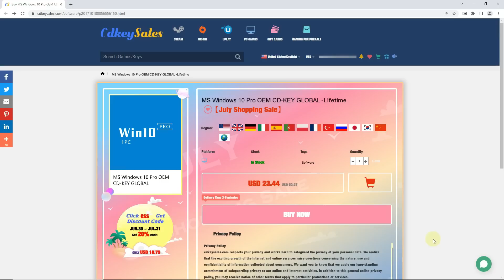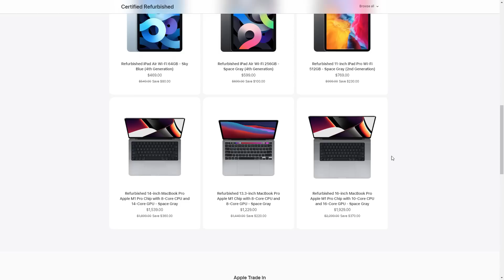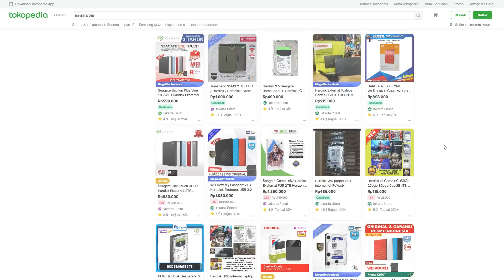HDD Refurbished Aman atau Engga?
HDD Refurbished aman ga ya?